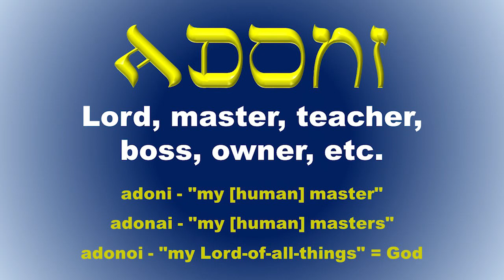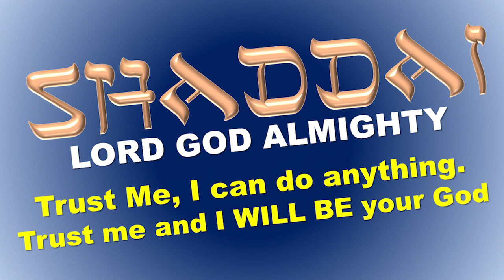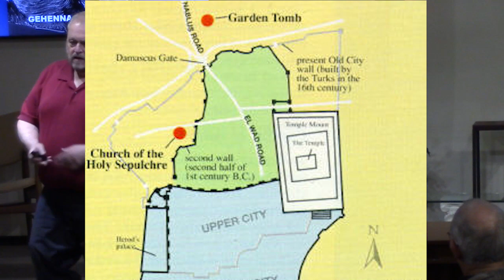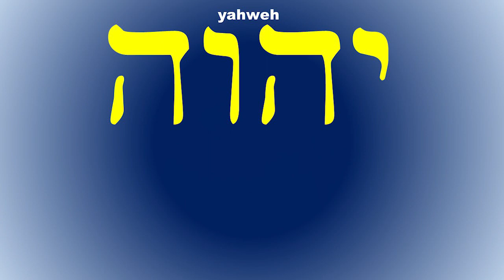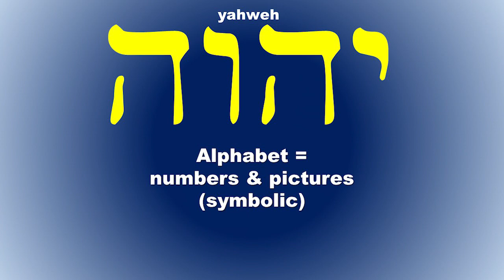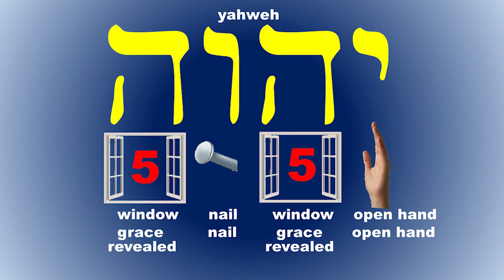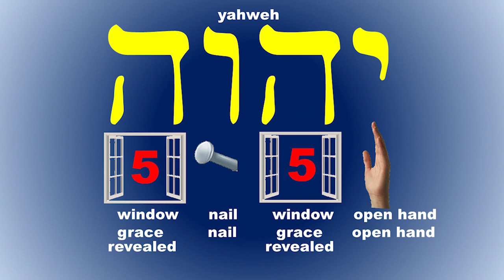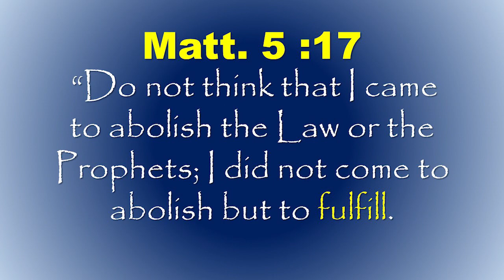GBC ENID TEACHING - WHAT'S IN A NAME? #4 FINALE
Wednesday Night Bible Study - March 06, 2024

From Elohim to Abba, it's all about God drawing closer to man and initiating a relationship from the Creator to His created.
TONIGHT we study how Jesus and His crucifixion fits into this revelation of God to His beloved creation. We also look at how God kept His everlasting promise concerning His Holy Name.

Wednesday night Bible Study at Grace, Pastor Steve McClaren